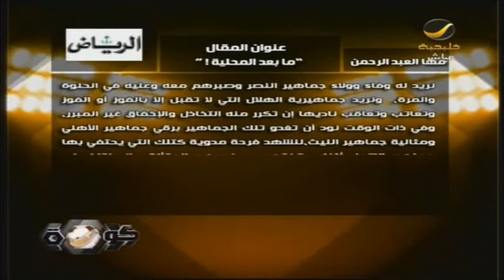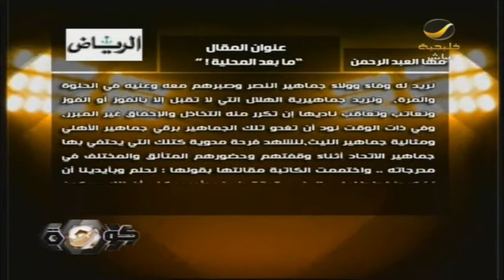ما بعد المحليه